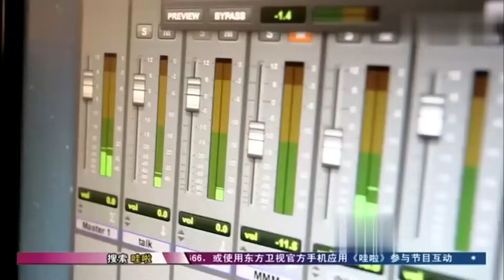中国妈妈·完整版｜尿毒症妈妈遭丈夫抛弃,独自抚养儿子,上午透析下午唱歌,一首《烛光里的妈妈》听哭全场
金星 综艺 一档女性情感真人秀节目【中国妈妈第二季】